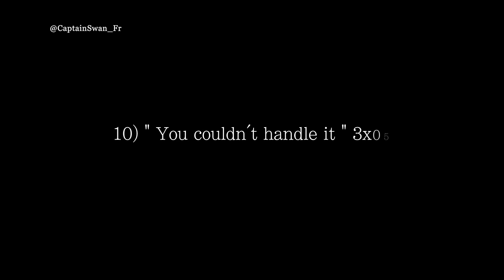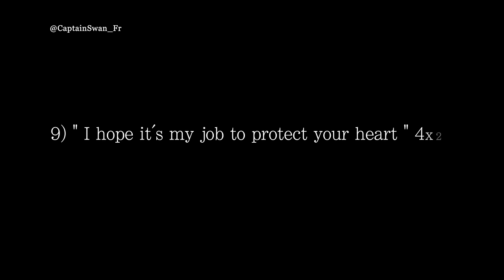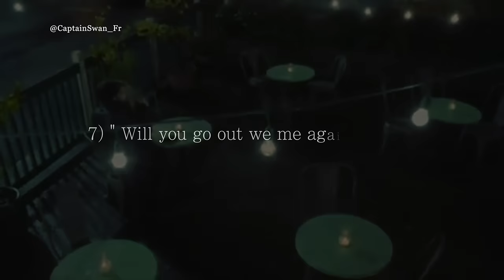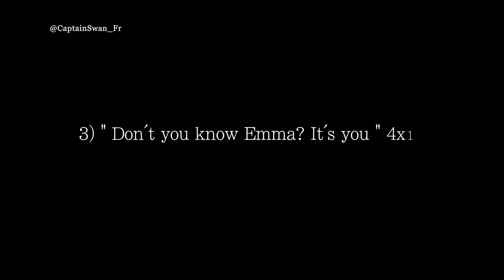My top 10 of Captain Swan (Emma & Hook) moments - Once Upon A Time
Mon top 10 des moments Captain Swan (Emma et Hook) de Once Upon A Time.

My softwares/Mes logiciels:
- Final Cut Pro X
- Imovie